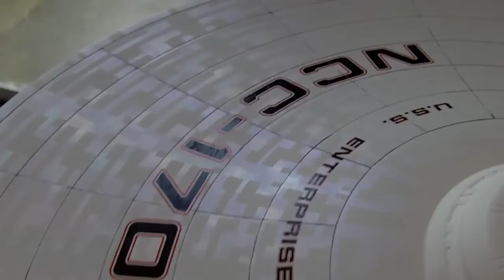1/350th Enterprise Refit Final Pearlescent Paint Test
Up to page 27 so far and nowhere near done but nothing unusual there!

And this is the last test as I think I have a winner.

The peralescent paint had settled so I syphoned off the clear carrier untill I had about a 50/50 mix. Before it was more like a 75/25 clear to pearl.
That done and changed the base white from Tamiya fine white primer to ordinary car white primer.
The pearlescent bonded excellently and no tearing of the pearl finish as the masking was removed. Likewise when the custom dry rubdown registry markings were applied, the finish remained clean.

One slight change is that the pearlescent remained almost a matt finish which doesn't hurt in my opinion. I'll not be varnishing or coating it in any way, the finish works for me so i'll apply this to the current and possibly next build.

Take care and go easy out there all!